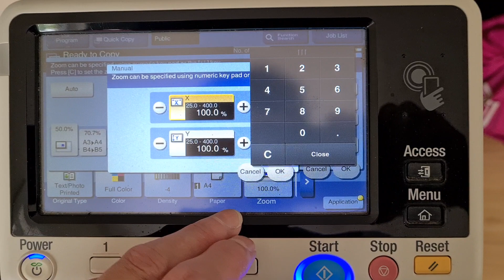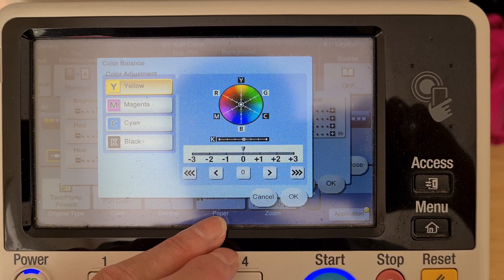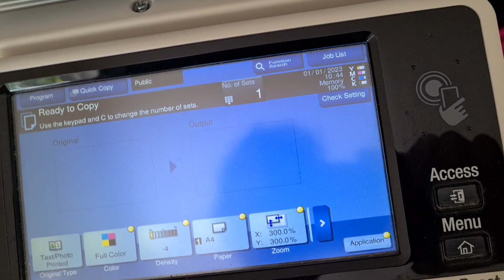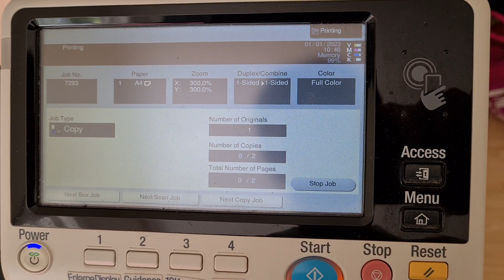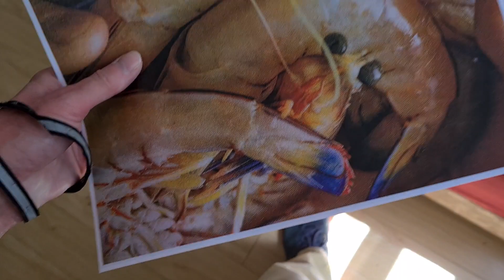Section taken out of picture in supermarket magazine